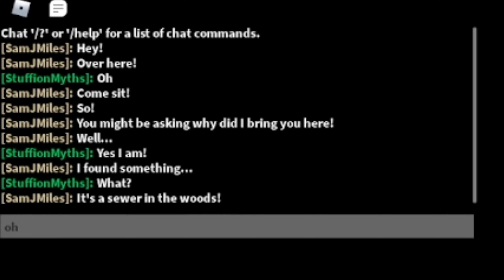The monster killed his brother!!! (SamJMiles Roblox Myths)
My name is Stuffy. If you did Thank You!! Roblox Myths are pretty cool.

What is ROBLOX? ROBLOX is an online virtual playground and workshop, where people of all ages can safely interact, create, have fun, and learn. It’s unique in that practically everything on ROBLOX is designed and constructed by members of the community. ROBLOX is designed for 8 to 18 year olds, but it is open to people of all ages. Each player starts by choosing an avatar and giving it an identity. They can then explore ROBLOX — interacting with others by chatting, playing games, or collaborating on creative projects. Each player is also given their own piece of undeveloped real estate along with a virtual toolbox with which to design and build anything — be it a navigable skyscraper, a working helicopter, a giant pinball machine, a multiplayer “Capture the Flag” game or some other, youtube dreamed-up creation. There is no cost for this first plot of virtual land. By participating and by building cool stuff, ROBLOX members can earn specialty badges as well as ROBLOX dollars (“ROBUX”). In turn, they can shop the online catalog to purchase avatar clothing and accessories as well as premium building materials, interactive components, and working mechanisms.